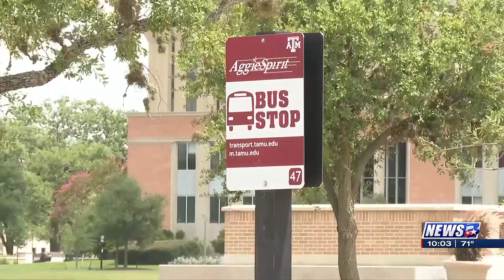Texas A&M weighs Elon Musk’s underground tunnel system to ease campus congestion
COLLEGE STATION, Texas (KBTX) - Texas A&M University is considering an underground tunnel system to ease traffic congestion and improve transportation for students and staff. The proposed project, which could be constructed by Elon Musk’s The Boring Company, aims to connect the university’s east and west campuses via a network of electric, zero-emission tunnels.

The system would be the first of its kind on a university campus, designed to address the growing transportation challenges as enrollment at Texas A&M continues to rise. The tunnel route is based on the two most heavily used on-campus bus routes which are routes one and three. Peter Lange, Texas A&M’s Chief Operating Officer, highlighted the significant growth in the student population over the past two decades.